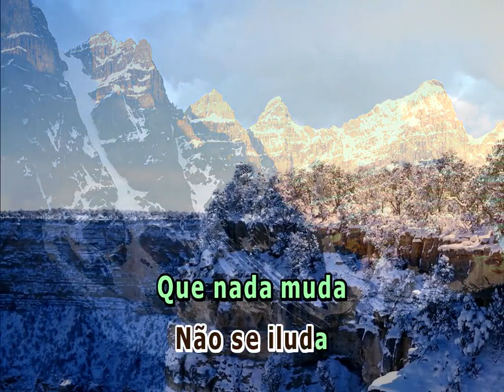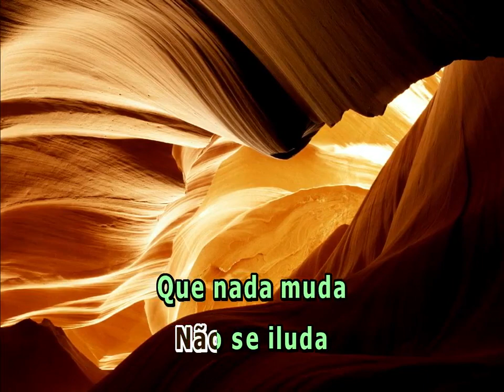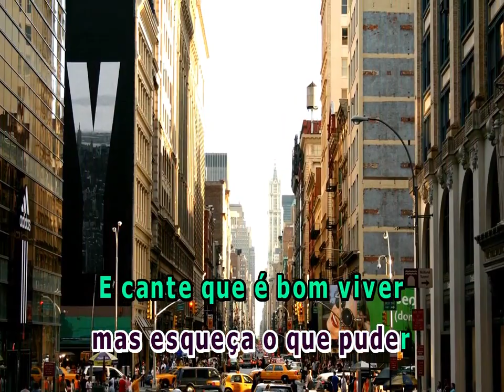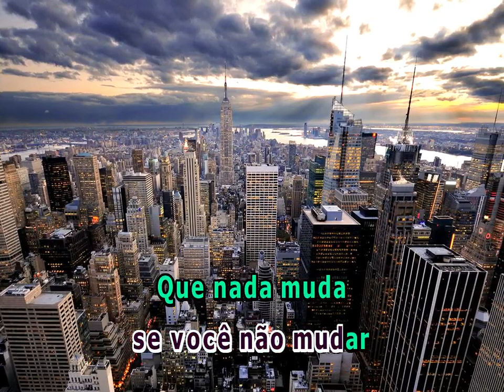COMPANHEIRO MARIA EUGENIA